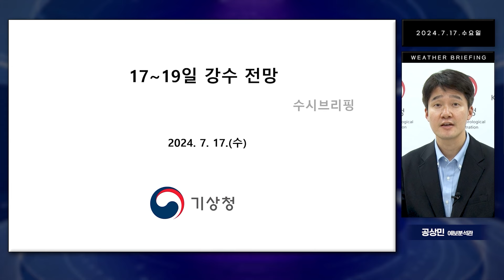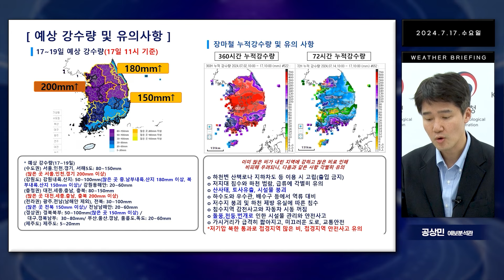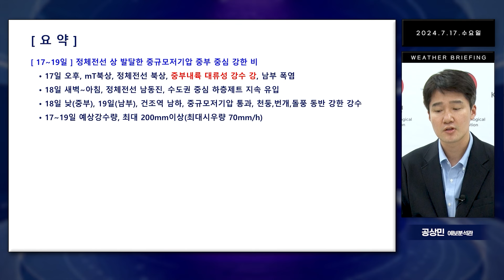이틀 연속! 밤부터 또 수도권 집중호우. 밤 비 조심 (24년 7월 17일 기상청 예보브리핑)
이틀 연속 서울 경기 인천 등 수도권 중심 밤마다 강한 비. 충청권 북부까지도 영향. 주의 바랍니다.

0:00 하이라이트
0:26 17~19일 강수 전망
0:35 16일 날씨
1:30 18~19일 날씨
2:34 중규모저기압 변동성
3:18 예상 강수량 및 유의사항
3:59 요약